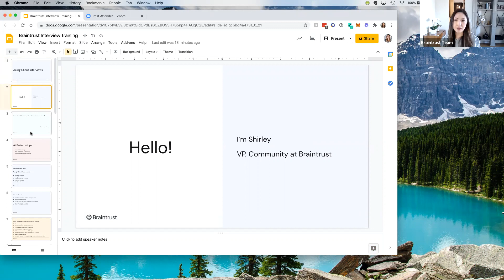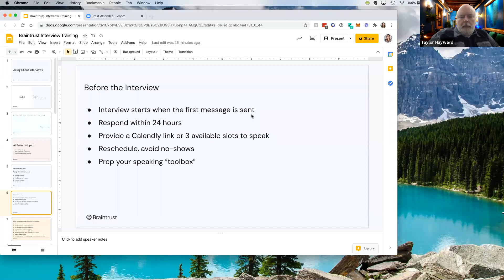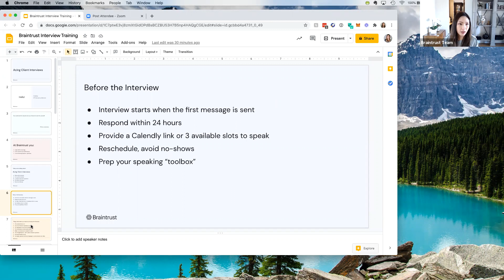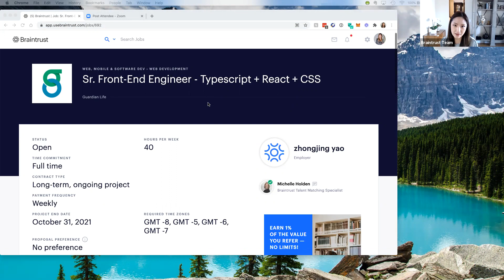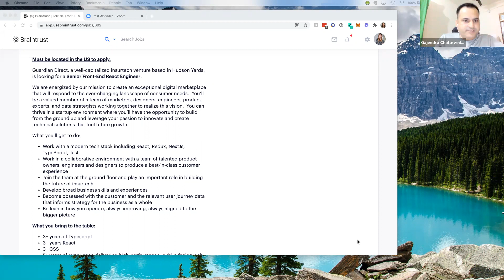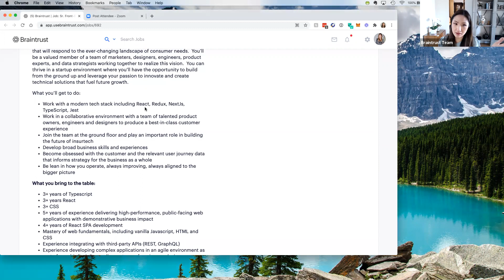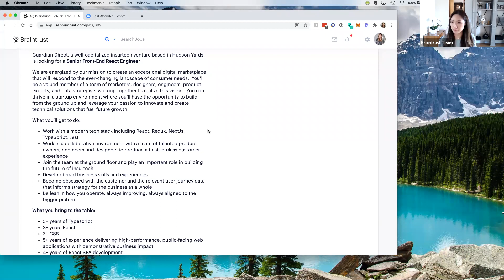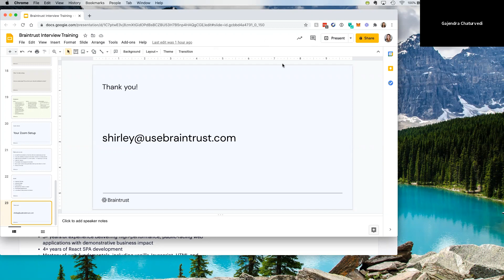Client Interview Training